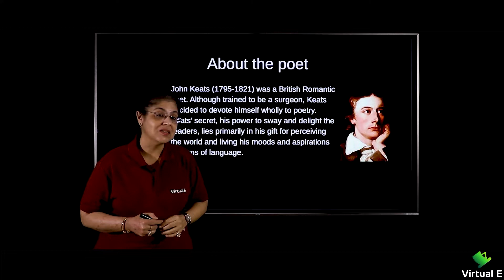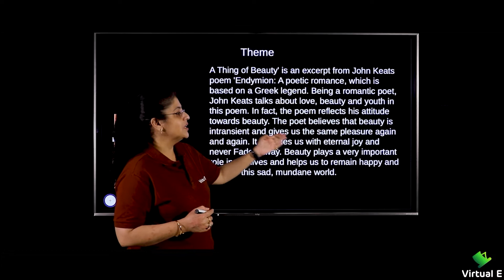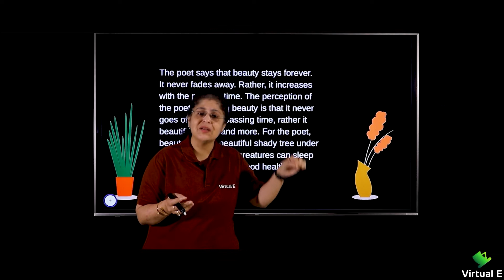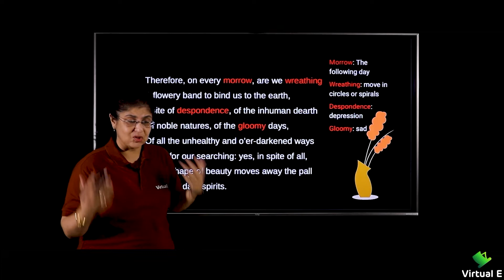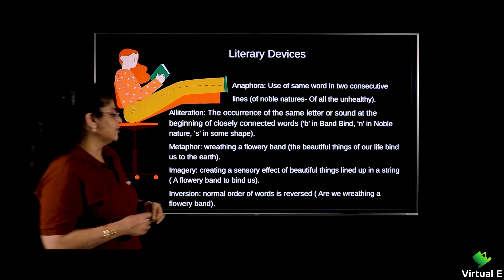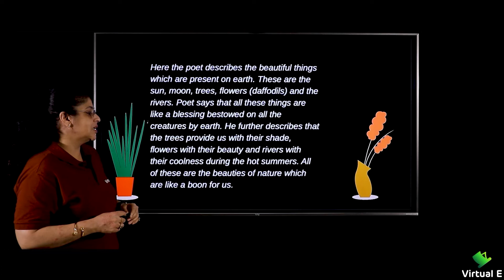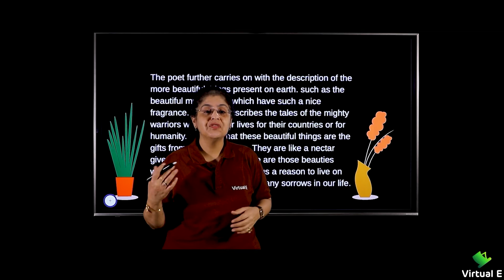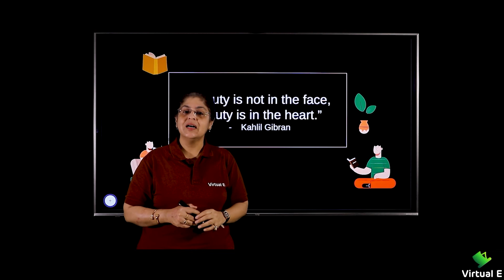Class 12 English Flamingo Poem 4 | A Thing of Beauty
Poem covered in this video of Flamingo for English of Class 12 CBSE is A Thing of Beauty

Class: 12th
Subject: English
Chapter: A Thing of Beauty

Topic Name: A Thing of Beauty
Topics Covered in This Video: A Thing of Beauty